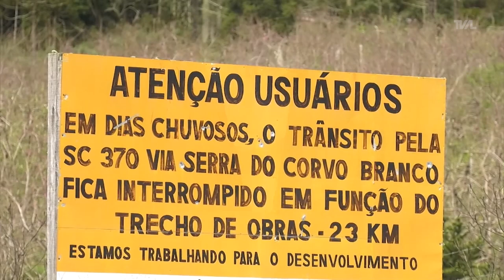Urubici debate a pavimentação da SC-370 - 22/11/24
A Comissão de Transportes, Desenvolvimento Urbano e Infraestrutura da Assembleia Legislativa realizou audiência pública na quinta-feira (21/11), na serra catarinense, para discutir a pavimentação da SC-370,  entre Rio Rufino e Urubici.